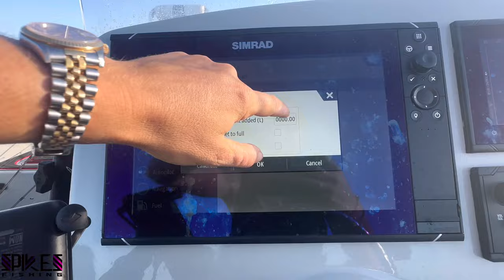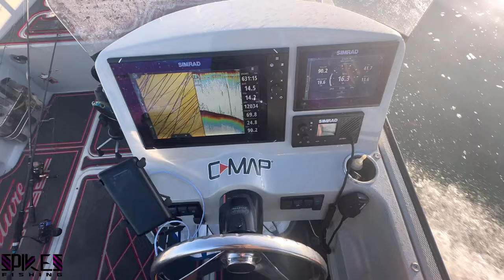"Back in Action: Epic Fishing Adventure After 4-Week Break - Fish and Pure Happiness in Botany Bay!"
After 4 weeks off the water due to work and bad weather, I’m Back and man do I have an epic FISHING session to share with you all!!

Massive giveaway is also live until the next video goes up so please get involved while it’s HOT! 🔥

Happy Fishing!

Gear for this session below;
🎣Rod: NS Blackhole Amped II Flatty Rod
🎣Reel: ATC Virtuous 3000
🎣Line: Sunline Siglon 16lb

♦Merch is now availabe online! Hats and Polo are for sale on my website, more to come!

♦ UV Glow Sinkers are available online and made to order!

♦The Cyclops Snapper Flasher Gang Rig is now available!

♦SPIKES and HalfPilly DECALS now available online for boats/cars/esky so jump onto my website if you want one as there is limited stock!

♦Want to use what I use?
Sure, I make the HalfPilly rig for all my friends and you can get them below